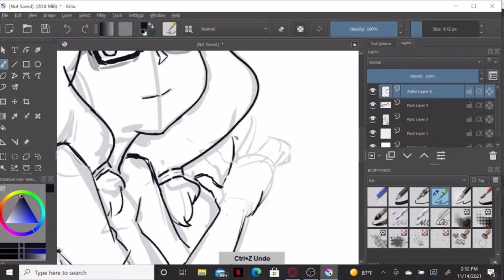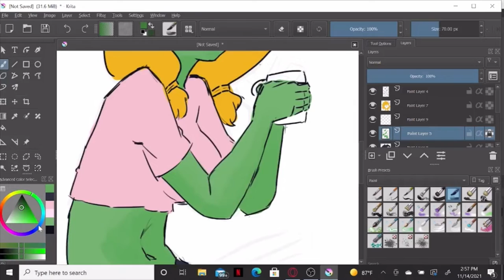speedpain Kell (CY OC)